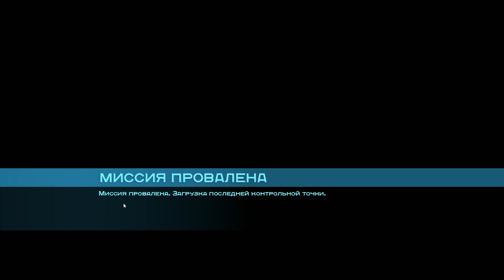Batman Arkham Origins # 10 - Шляпочник, Джокер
Прохождение Batman Arkham Origins